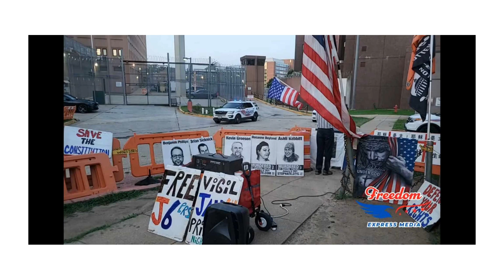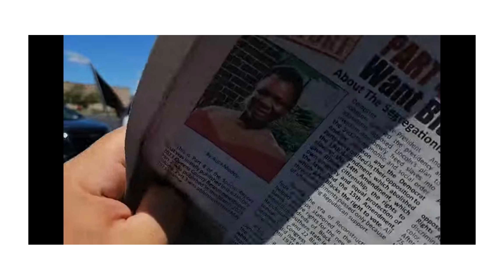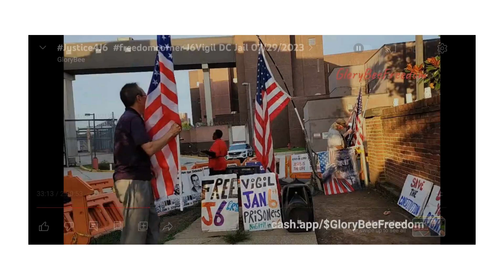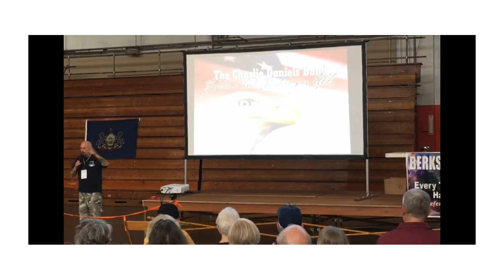JULY 16TH TO 31ST EVENTS PART 3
PART 3 OF EVENTS FOR JULY 16TH TO 31ST